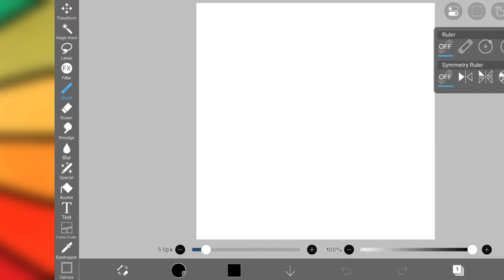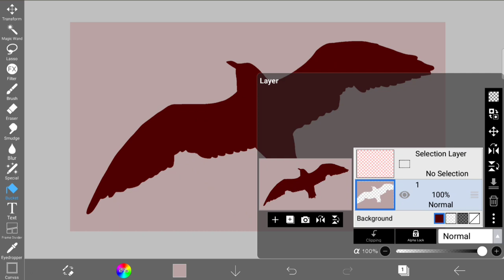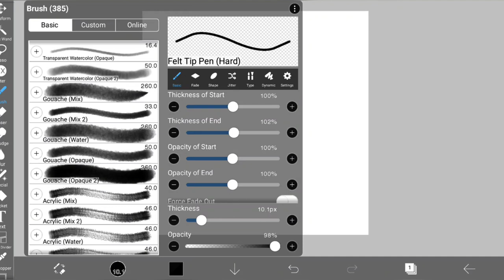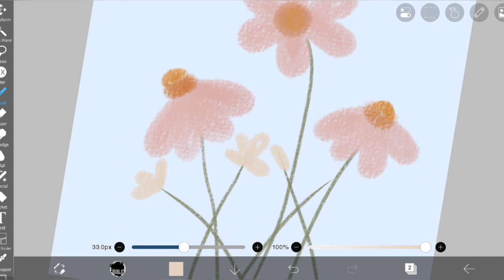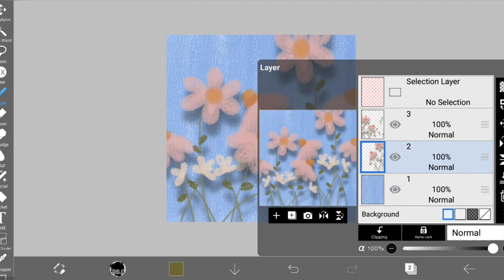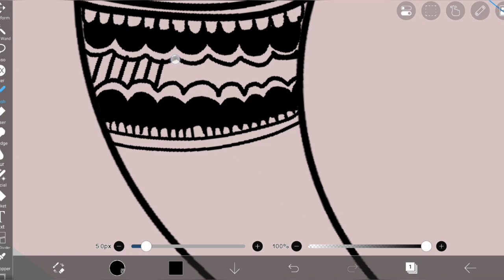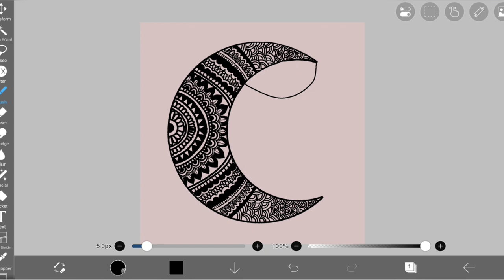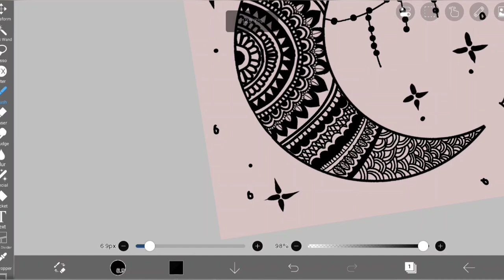Trying Tiktok Art Hacks/ Tutorials || Easy Ibis x Paint Drawing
About the video: In this video I am going to show you viral tiktok art drawing tutorial easily. From this video we will learn how to draw moon, mandala art, sun, bird , paper cut effect, flowers and much more step by step easily.
In this video we are making:
Moon with mandala art
Paper cut affect bird drawing
Vintage sun drawing
Flowers with goushe brush

About This Channel:
We upload How to draw step by step easy drawing videos. All types of Art and Drawing videos for kids are available here.

English (USA - American & European Union) : Easy digital art, step by step, tiktok art hacks and tutorials, ibis x paint
Spain: Arte digital fácil, paso a paso, trucos y tutoriales de arte tiktok, ibis x paint
Turkish: Adım adım kolay dijital sanat, tiktok sanat tüyoları ve öğreticileri, ibis x paint
Arab: فن رقمي سهل ، خطوة بخطوة ، حيل tiktok الفنية والبرامج التعليمية ، ibis x paint
fanun raqamiun sahl , khutwat bikhutwat , hil tiktok alfaniyat walbaramij altaelimiat , ibis x paint
Germany: Einfache digitale Kunst, Schritt für Schritt, Tiktok-Art-Hacks und Tutorials, ibis x Paint
Latin: Facilis ars digitalis, gradus, tiktok art hacks et tutorials, ibis x pain

Please do the following:
1️⃣ Watch the entire video
4️⃣  Comment your opinion about this video